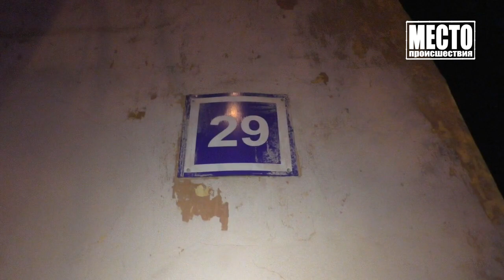Бесправник на Ниссане, ул Шинников Место происшествия 05 07 2019